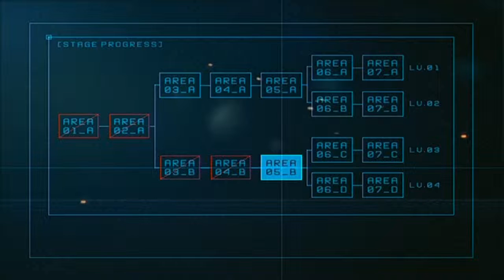Ace Combat Operation Katina - Area 05 B